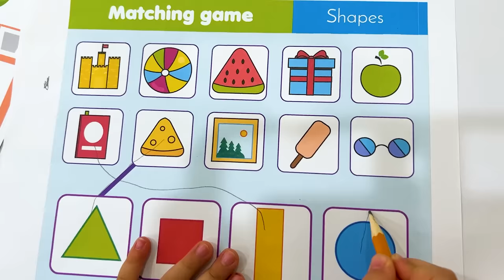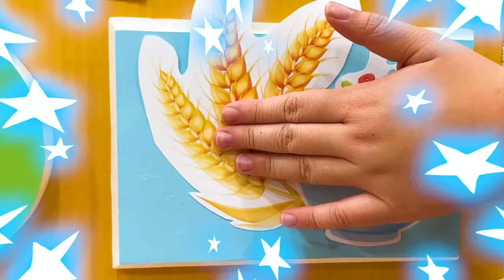Jannie and Maddie Cube Challenge and other Funny Kids Stories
Jannie, Maddie, and their friends do the cube challenge.